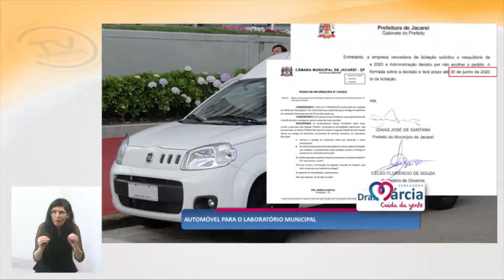Vereadora Dra Márcia Santos (PL) - Tema Livre – 22/07/2020